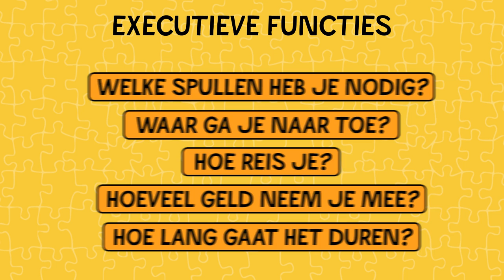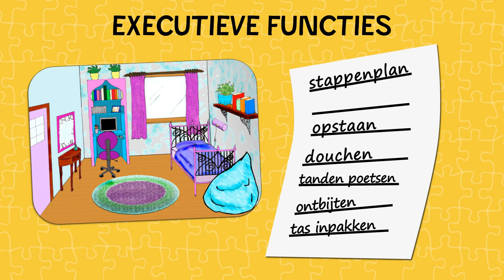Autisme: Wat zijn Executieve functies?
Er zijn specifieke gebieden in de hersenen die ervoor zorgen dat je in staat bent te plannen dat wat je wilt gaan doen. En dit vervolgens stap voor stap en geconcentreerd te organiseren. Dit is niet voor iedereen even eenvoudig. Dit filmpje legt uit waarom het lastig is als het executief functioneren niet optimaal verloopt.